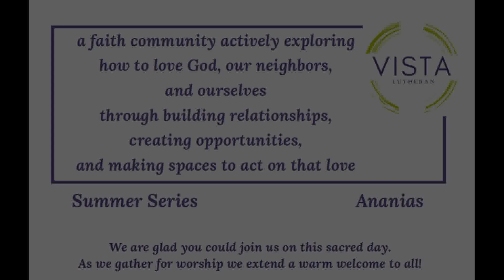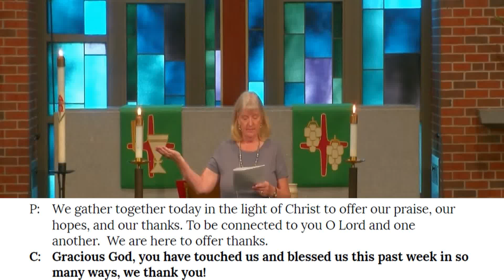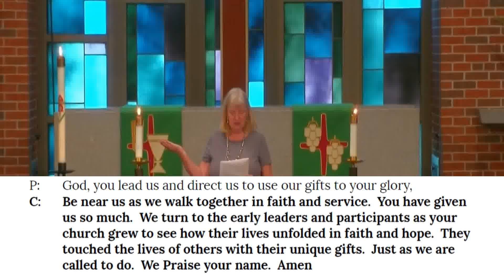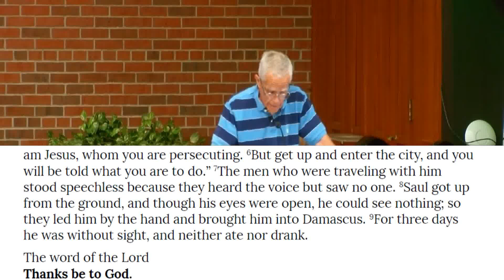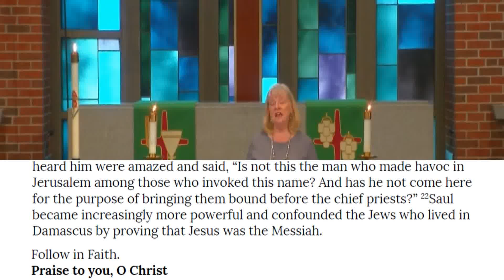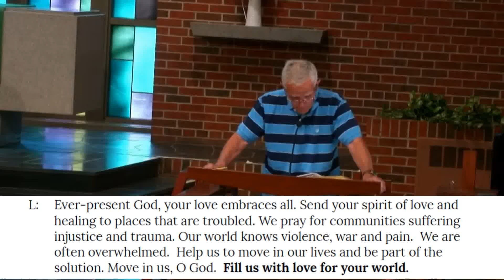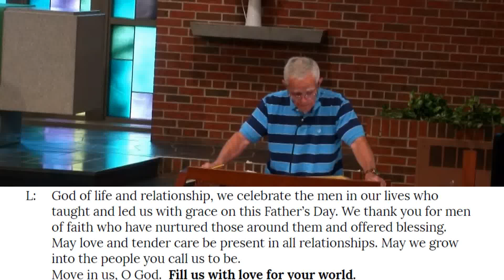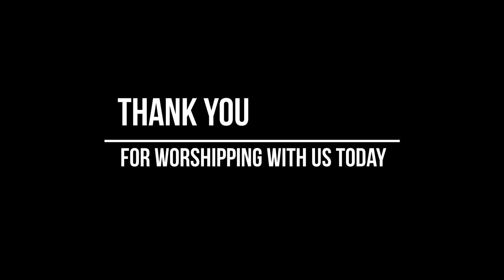Virtual Worship - June 18th